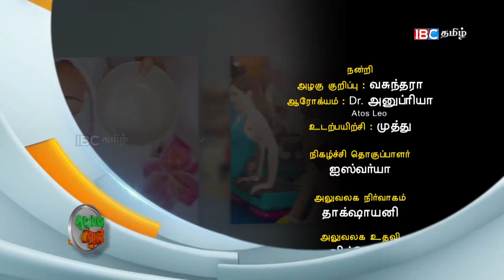Arokiyame Azhagu | How to use Face Pack at home | Ep 42 | IBC Tamil TV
Arockiyame Azhagu - Seg 42

A health and beauty show dedicated to promoting fitness and well being.

In this Episode Dr.Anu Priya talks about Skin Care Management and Beautician Vasunthara shows How to use Face Pack at home.